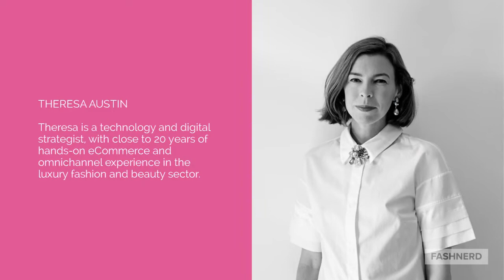Introducing FashNerd Panellists for the 4th February 2020 MFS KEYHOUSE edition.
We are counting down the days to when FashNerd.com's panellists take to the stage to talk FashionActivism.

Come & hear Pauline van Dongen, Marta Waydel, Theresa Austin and Stylianee at the KEYHOUSE on Wed 5th February 2020.